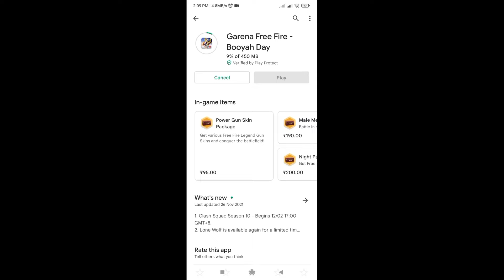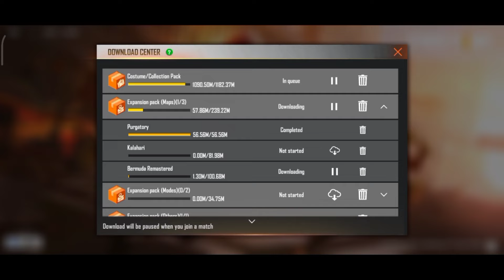OB 30 Update in Free Fire😲 অবশেষে আপডেট শেষ হয়ে গেল || জেনে নাও 1GB,2GBGB এবং 3GB Ram খেলতে পরবে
Take love from my heart 💖
Gaming Joy King

GAMING JOY KING

Your Queries -
Free Fire
Subrata Gaming
Total Gaming
Desi Gamer
Ajjubhai
AmitBhai
Mr Triple R
Gyan Gaming
Funny Video
Lokesh Gamer
Teb Gaming
Free Fire New Booyah Day Event
Free Fire New Booyah Day 2021
Booyah Day Event
Free Fire Bangladesh Official
Raistar
free fire New Booyah Day 2021 Event
Booyah Day 2021
Booyah Day free fire
Justice For BD Server
Justice For Bangladesh Server
Justice for Bd Server Free Fire
Justice for Bangladesh Server Free Fire
Free Fire Justice for Bd Server
বাংলাদেশ সার্ভার আন্দোলন
gyan gaming কি বললো

server pass
free fire bd server
bangladesh server
free fire Booyah Day event Bangla
free fire Booyah Day 2021 event bangla
বাংলাদেশ সার্ভারের ইভেন্ট নিয়ে আন্দোলন 😤 Gyan Gaming এর মন্তব্য ও Garena কি বললো😱 Free Fire

New bundle
Cobra bundle
10 years boy ask me for buying Cobra bundle free fire
8years boy ask me for buy new Cobra Rage Bundle free fire bangla
Trending
Trending on gaming
ফ্রী ফায়ার
ফ্রী ফায়ার ফানি ভিডিও